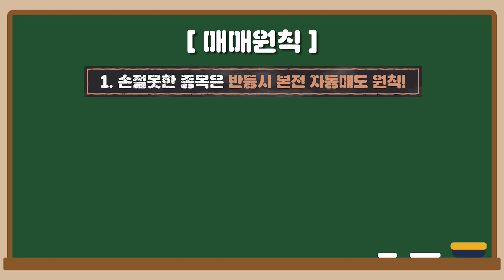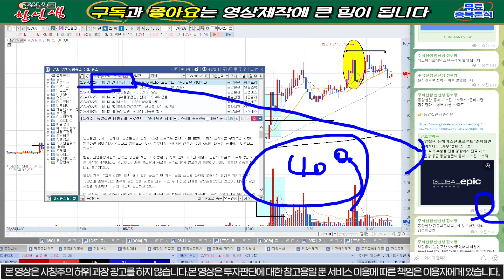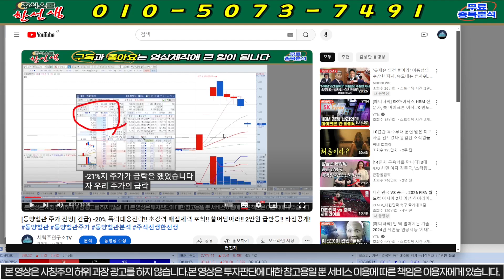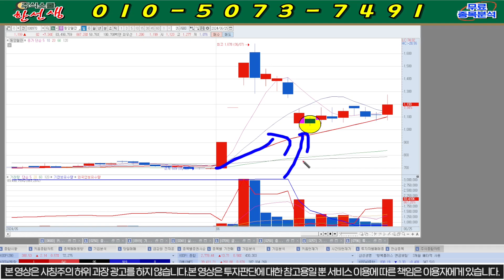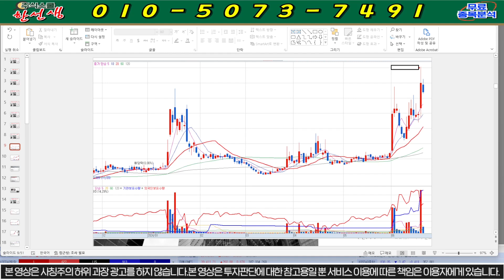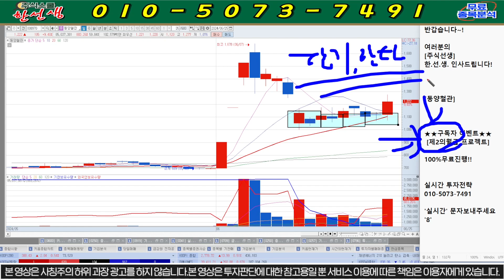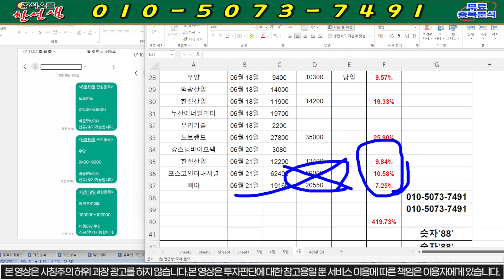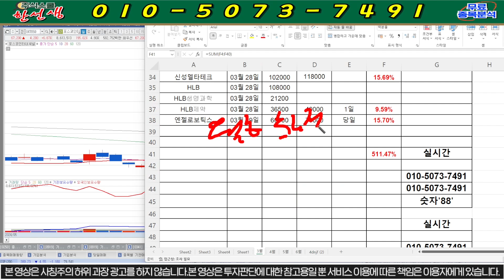[동양철관] 속보) 대왕고래 참여확정!! "상한가"재료!! 00정보 긴급확보!! 앞으로 2만원까지 폭등기대!!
동양철관 주가분석

8번 또는 대응자료 라고 문자 주시면 문자로 편하게 대응 하실수 있게 보내드립니다! 물론 "무료"입니다.